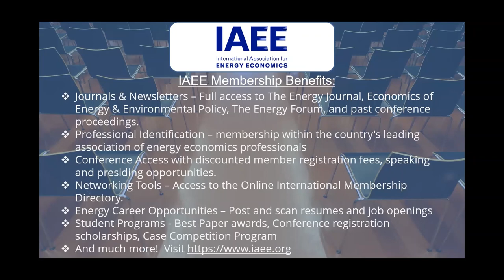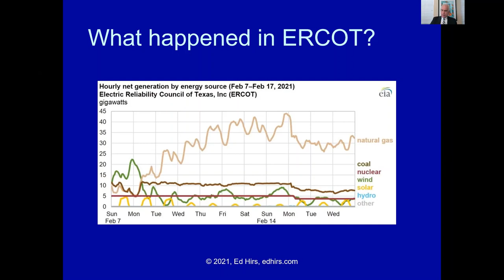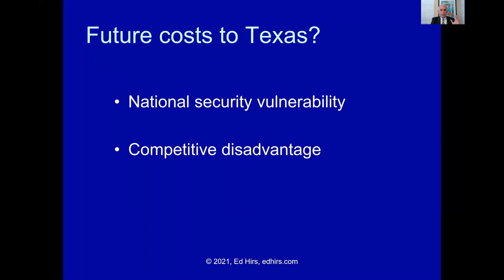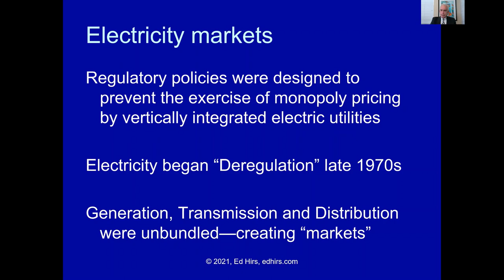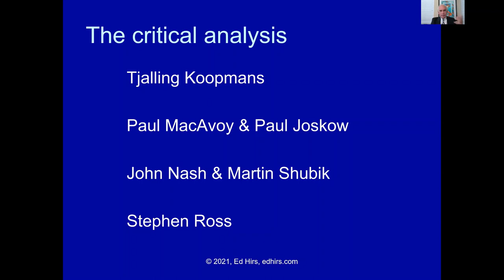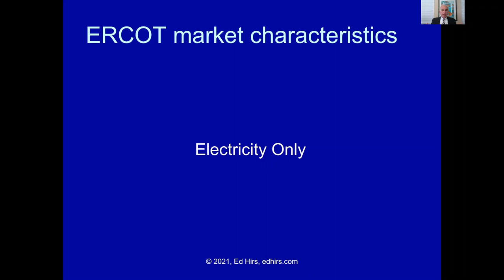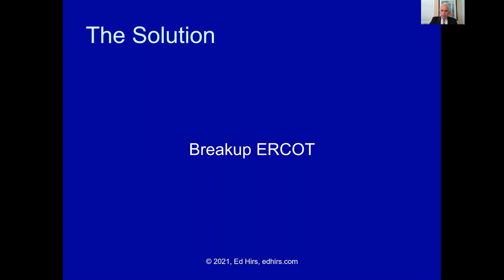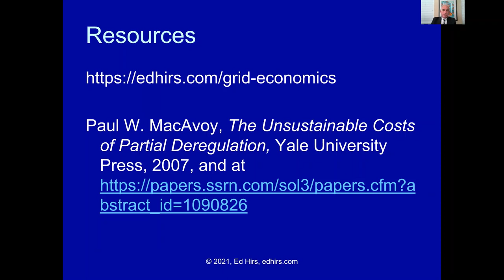The Texas Grid Failure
Speaker: Ed Hirs

I will discuss how our 2013 forecast of the Texas grid failure was developed, and then realized in 2021. It was not an engineer’s or lawyer’s or regulator’s analysis. It was simple microeconomics and drew from prior work by economists Tjalling Koopmans, Paul MacAvoy, Paul Joskow, John Nash, Martin Shubik, and Stephen Ross-and just doing the homework. The cure will be vastly more expensive than the prevention.